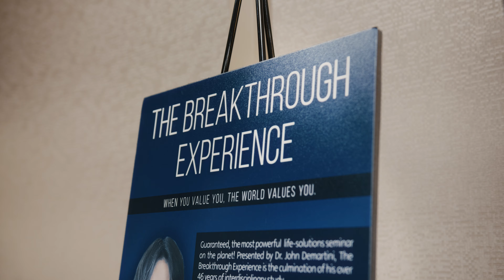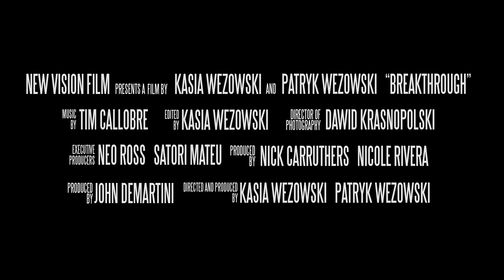Breakthrough - Movie Trailer - Documentary About Dr. John Demartini's Breakthrough Experience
About the Movie:
A captivating documentary diving into the extraordinary life and work of Dr. John Demartini, who traveled over 19 million miles to help many 100s of thousands of people create breakthroughs over the past five decades.
Through intimate personal anecdotes and transformative stories from his students and clients, the film reveals the depth of Dr. Demartini’s understanding of the human psyche and his unparalleled ability to inspire transformation with the Demartini Method taught during his Breakthrough Experience workshops or individual sessions.

About the Film Makers - Kasia Wezowski and Patryk Wezowski:
Patryk & Kasia Wezowski have raised over seven million dollars to create six films, including LEAP, IMPACT and THE EARNED LIFE.
John Demartini loved their movies, and their mission of making inspiring documentaries that make a difference in the world, so he has officially sanctioned Patryk & Kasia to make a full feature documentary about the transformations that happen through the Demartini Method at the Breakthrough Experience workshops.

Producers:
Patryk Wezowski
Kasia Wezowski
Dr John Demartini
Dr Nick Carruthers
Dr Nicole Rivera

Executive Producers:
Satori Mateu
Neo Ross